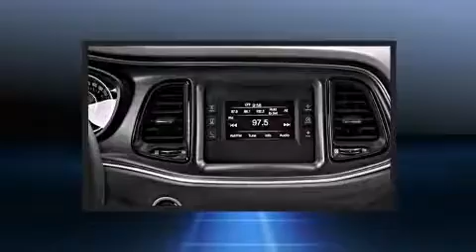2015 Dodge Challenger Scat Pack in Windsor, ON N8W1E5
Motor City Chrysler Dodge Jeep Ram
2300 Tecumseh Road East
in Windsor, ON N8W1E5

The 2015 Dodge Challenger. This 2 door, 5 passenger coupe offers the features and options for which you've been searching. Dodge made sure to keep road-handling and sportiness at the top of it's priority list. It features a standard transmission, rear-wheel drive, and a powerful 8 cylinder engine. Dodge prioritized comfort and style by including: front and rear reading lights, a trip computer, heated and ventilated seats, fully automatic headlights, heated steering wheel, rain sensing wipers, and 1-touch window functionality. Features such as automatic climate control and leather upholstery prove that economical transportation does not need to be sparsely equipped. Passenger security is always assured thanks to various safety features, such as: head curtain airbags, front SIDE impact airbags, traction control, brake assist, anti-whiplash front head restraints, a security system, an emergency communication system, and 4 wheel disc brakes with ABS. Adaptive cruise control maintains a pre set distance behind the car ahead of you, simplifying highway driving and enhancing safety. We pride ourselves on providing excellent customer service. Please don't hesitate to give us a call.